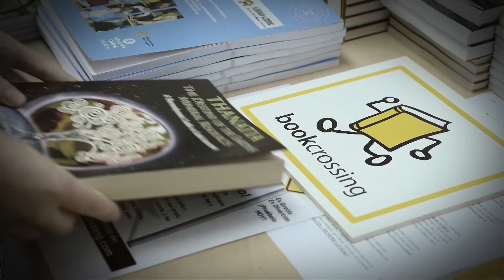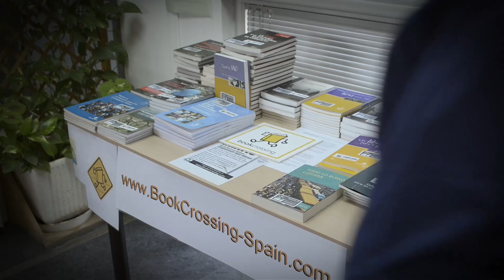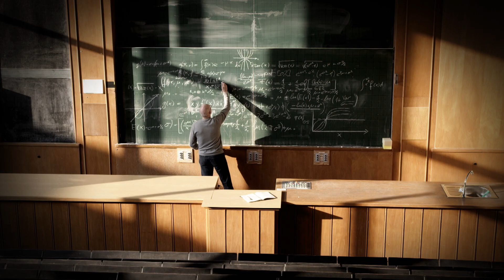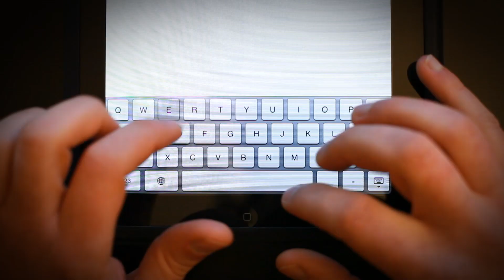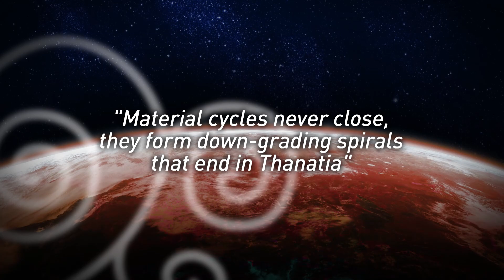THANATIA -- The Destiny of the Earth's mineral resources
Is Gaia becoming Thanatia, a resource exhausted planet? For how long can our high-tech society be sustained in the light of declining mineral ore grades, heavy dependence on un-recycled critical metals and accelerated material dispersion? These are all root causes of future disruptions that need to be addressed today.

This book presents a cradle-to-cradle view of the Earth's abiotic resources through a novel and rigorous approach based on the Second Law of Thermodynamics: heat dissipates and materials deteriorate and disperse. Quality is irreversibly lost. This allows for the assessment of such depletion and can be used to estimate the year where production of the main mineral commodities could reach its zenith. By postulating Thanatia, one acquires a sense of destiny and a concern for a unified global management of the planet's abiotic resource endowment.

The book covers the core aspects of geology, geochemistry, mining, metallurgy, economics, the environment, thermodynamics and thermochemistry. It is supported by comprehensive databases related to mineral resources, including detailed compositions of the Earth's layers, thermochemical properties of over 300 substances, historical energy and mineral resource inventories, energy consumption and environmental impacts in the mining and metallurgical sector and world recycling rates of commodities.

Authors: Antonio Valero Capilla / Alicia Valero Delgado